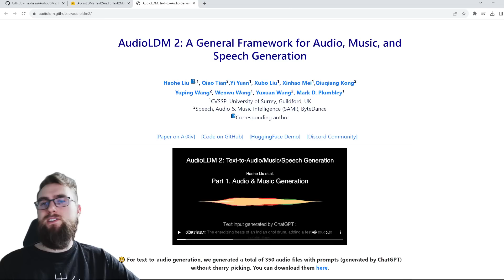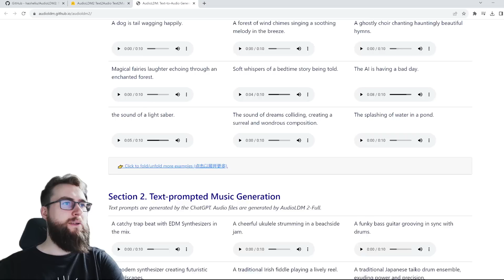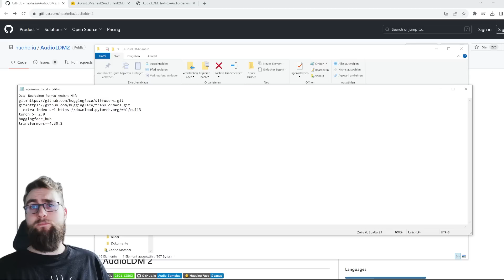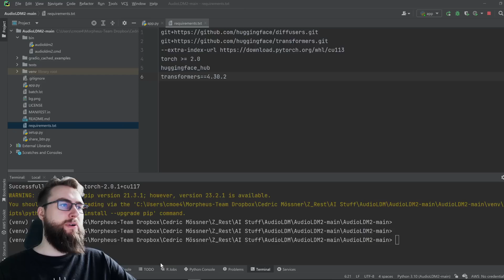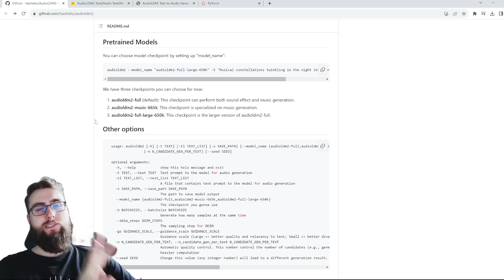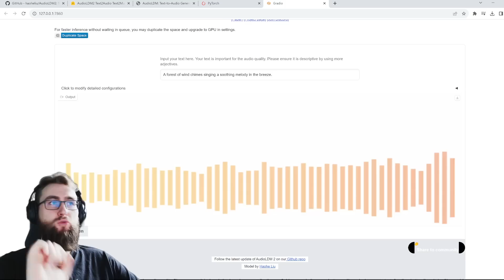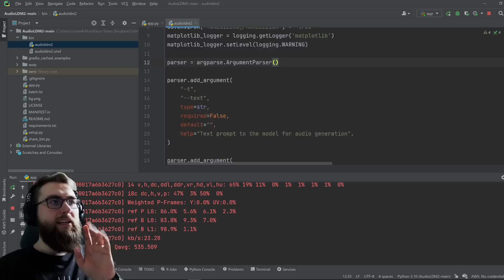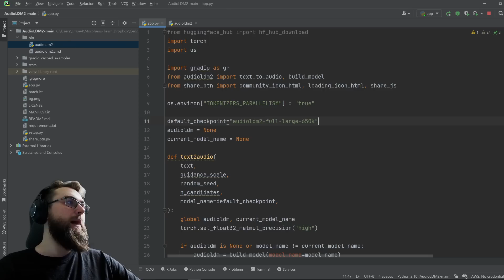Das Stable Diffusion für AUDIO ist da: AUDIO-LDM 2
Audio-LDM 2 ist da!